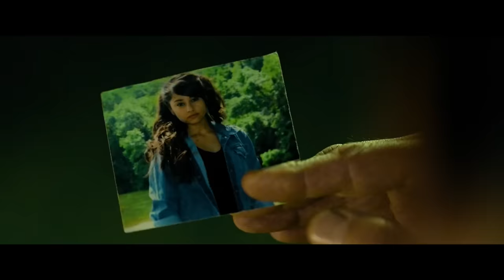RAMBO LAST BLOOD Clip - "The Gang Beat up Rambo" (2019)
Watch the official RAMBO LAST BLOOD Clip - "The Gang Beat up Rambo" (2019).

RAMBO: LAST BLOOD is the action movie by Adrian Grunberg.

PLOT: Rambo must confront his past and unearth his ruthless combat skills to exact revenge in a final mission.

RELEASE DATE: 20 September 2019 (USA)
GENRE: Action, Thriller
STARS: Sylvester Stallone, Paz Vega, Sergio Peris-Mencheta